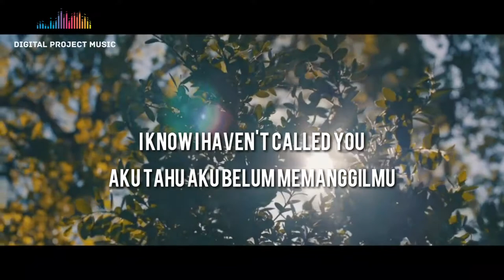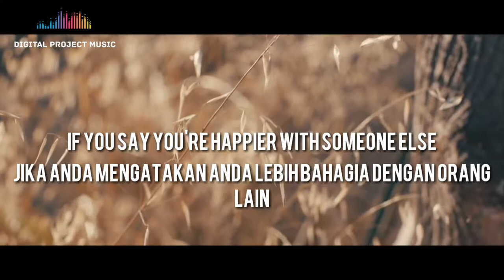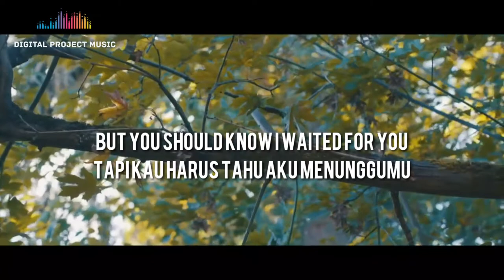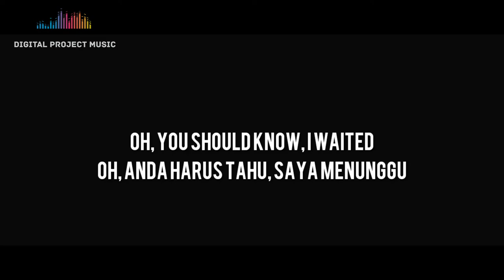Vicetone ft. Daisy Guttridge - Waiting (Official Video)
Artist :  Vicetone ft. Daisy Guttidge
Song Title : Waiting
Remix : Vicetone
Cover : DPM